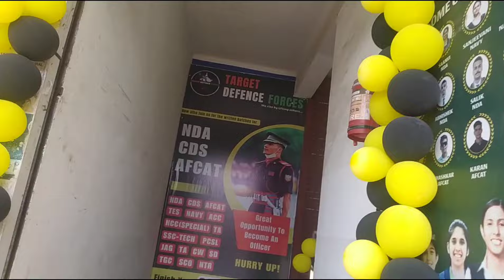squats ke dumbbell treadmill per gir Gaye 😡